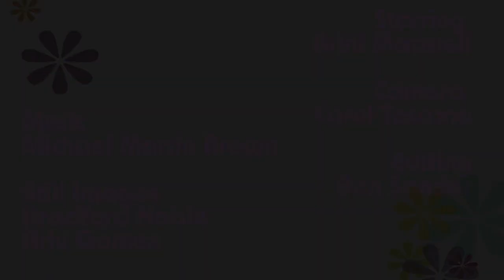AskBrini.com: Entertaining While Recovering? Let Your Friends Carry the Burden!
Brini Shop

Entertaining While Recovering? Let Your Friends Carry the Burden!

Welcome to Ask Brini!

Our question today comes from "Newdeen", Atascadero"
"Brini, Recovering from foot surgery, it's mandatory I keep my foot elevated. Naturally,many doting friends wish to visit.How do I properly entertain, unable to prepare their favorite beverage&snack?Bandaged foot propped above my heart notwithstanding"

When it comes to convalescing from an illness or surgery, don't let your concern for other people outweigh your need for downtime. If you have friends who want to come and visit, they're probably hoping to help you out in your hour of need. Let them have the pleasure of "doing" for you. Sometimes, the most generous way to give is to receive.

Thank you for your question and best wishes for a speedy recovery!
-- Love, Brini

Problems with soap dish jelly? Recalcitrant egg-whites? Cranky spouse? Should your carpet match your drapes? Proper etiquette while eating a corn-dog with Republicans? What else can you do with that stripper pole in your bedroom? When is an ice-cube in your mouth a good thing? Whatever it may be, Brini is here for your every need and ready to serve you.

Described as part Donna Reed, part Mary Tyler Moore, Maxwell makes kitsch feel classy through her unparalleled personal flair for home design, entertaining and savvy household tips. Inspired by a divine thrift shop purchase of 1950's nesting bowls, she first began sharing her vintage/classic know-how with other Manhattanites in 1998 through her self-titled cable access television show. With an emphasis on uncompromising fabulousness, Brini quickly garnered a devoted fan base and established herself as the go-to-girl on vintage fashion and mid-century modern treasures. After five years on the local airwaves her show was picked up by the Style Network. The subsequent series has been called a delightful success and has attracted a diverse audience thorough its national platform.

Brini was born in Boston, Massachusetts and raised there and the Midwest. She was a child prodigy in the area of domestic science, piping perfect mashed potatoes at the age of five and redesigning the rumpus room in her family home by age 10. At the Fashion Institute of Technology, between spontaneous bouts of cleaning and organizing the student union she achieved a bachelor's degree in Fashion Design. She worked in the fashion industry for 5 years, never finding fulfillment until she started developing her television show.

Brini still lives in the same tiny intricately apportioned New York City apartment used as the set for the original television show. She spends her time between shooting the television show and making personal appearances, doing needlepoint, shopping for inspiration in thrift shops and vintage stores and spending time with friends. She's currently shopping for a second home in Palm Springs California and looking wistfully at vintage 1960's convertibles on eBay Motors.

Brini Shop

The Brini Maxwell Show

The pilot for the original show was produced in 1996. The show debuted on Manhattan Neighborhood Network on January 1, 1998, and aired for 5 years featuring tips, recipes, entertaining ideas, craft projects, home renovation and interior design schemes. It was produced by Sander's production company V.R.U.S.P. Inc. and directed by Sander's mother, Mary Jane Wells.

In 2001 Sander was contacted by Amy Briamonte, east coast director of development for west coast based Termite Art Productions (now Creative Differences Productions). Briamonte and Sander developed a pitch for the show for the Bravo network and received an order for a pilot. The pilot was produced in the summer of 2002 for a show titled Charming, Needs Work. The premise for the show was Maxwell lived in an apartment that she redecorated every week. After Bravo passed on the show Briamonte, Sander and Termite Art pitched it to Stephen Schwartz and Heather Moran, newly named VP's of programming for the Style network. The pitch resulted in an order for a 13-episode season

Linen Napkins by Brini Maxwell